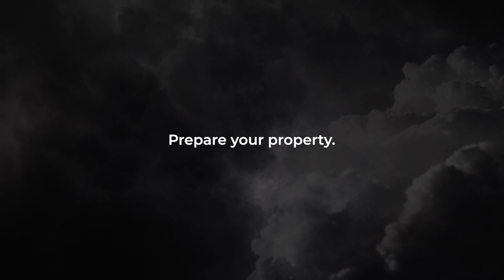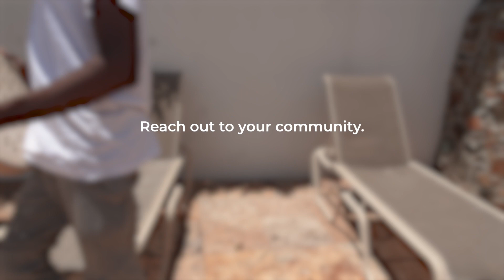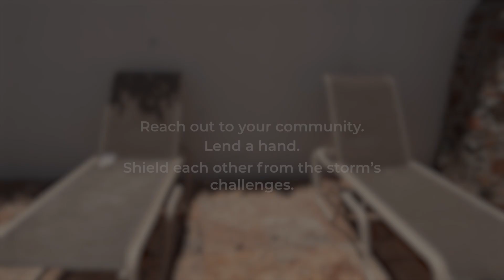Prepare Your Property video PSA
Getting your home storm ready means taking action and assembling emergency supplies your family needs now, before a hurricane or other danger occurs.

Big thanks to the team at @284media for making this series happen, and to our DDM officers and families who were willing to play parts on screen!